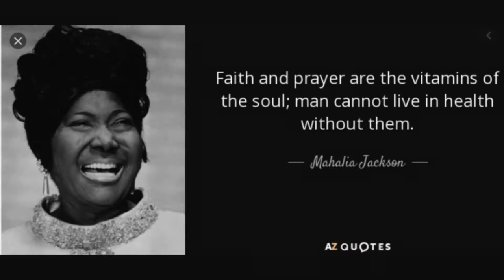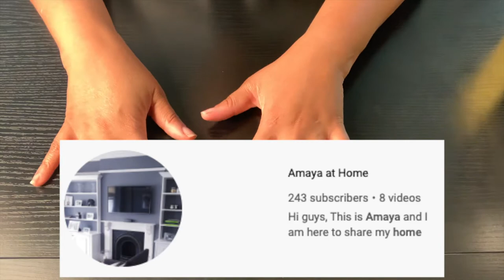UNBOXING Luxury Candles | Jo Malone, Nest, & Diptyque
Hello!  In this video I am unboxing luxury candles from Jo Malone, Nest, & Diptyque and giving my first impressions.

Shanycole

Peloton Leaderboard name is SHANYCOLE.

Subject to the Referral Program Terms, Rakuten will pay you a $20 Referral Bonus through your Rakuten account for each Qualified Referral.

Give your friends $25 off on their first order and get $25 for each successful referral.

Get $75 off an order of $395+ when they make their first purchase.

Give your friends $20 off on their first order of $100+ and get $20 for each successful referral.

Earn 500 Honey Gold when you invite friends to join Honey. Rack up the rewards and redeem 1,000 Gold for a $10 gift card.